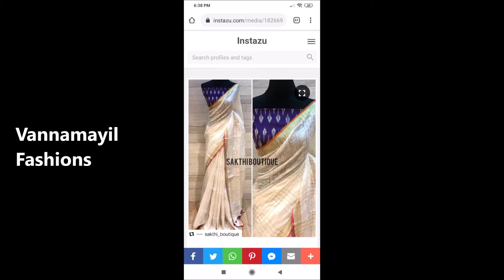VannamayilFashions 80 count linen by linen saree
80 count linen by linen saree
with zari checked
Blouse: running + extra batik silk blouse